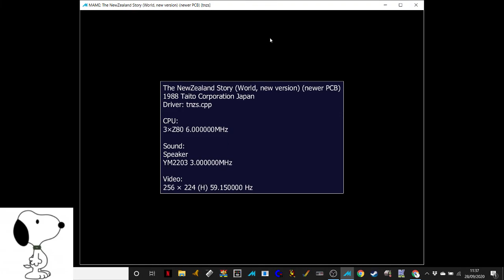MAME - NewZealand Story 110,150